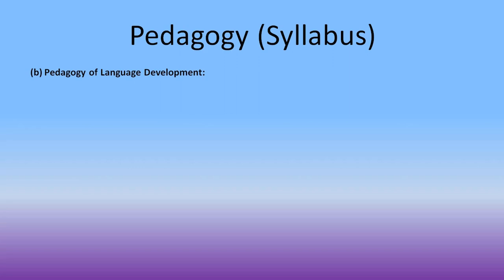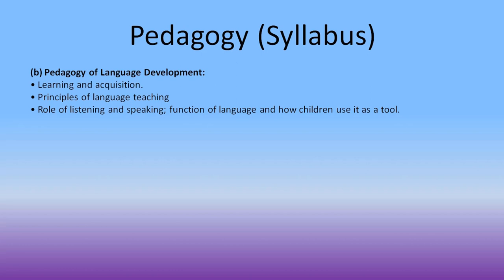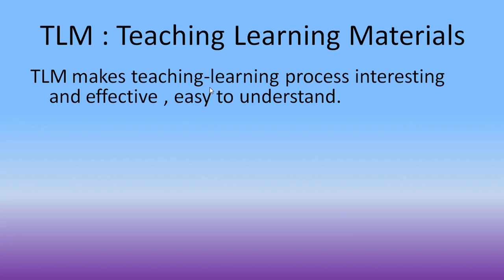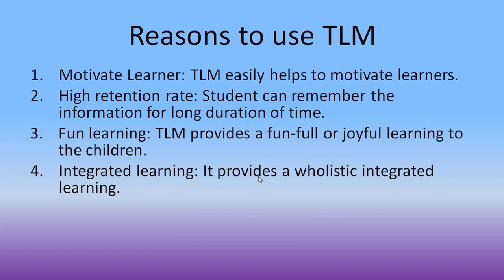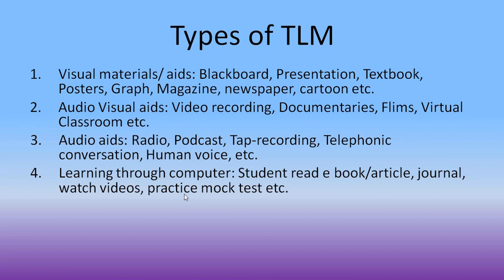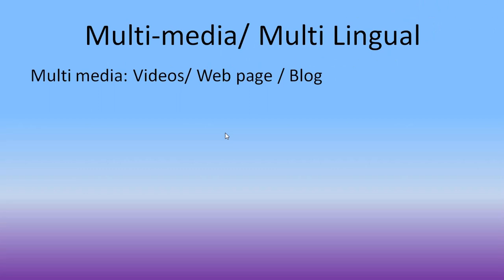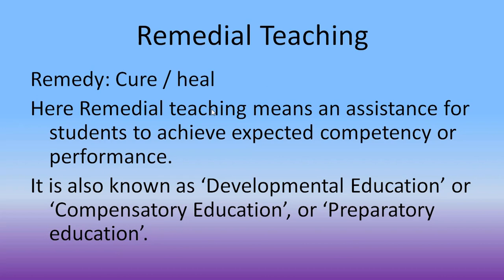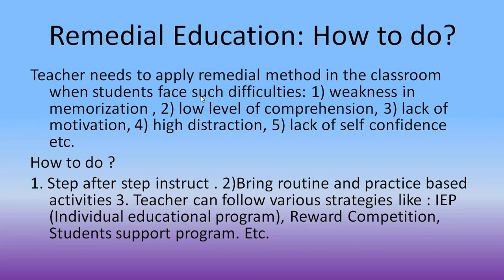Teaching Learning Materials (TLM) || Remedial Teaching || WB-TET || WB Primary || English Pedagogy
Hi students, how are you ?
This is the only platform where you can find full guidance of WB- TET. It is our small initiative to provide a standard quality of knowledge in the front of you . Please support us and stay with us.

Pedagogy of Language Development: 15 Questions
 1. Learning and acquisition.
2. Principles of language teaching
3. Role of listening and speaking; function of language and how children use it as a tool.
4. Critical perspective on the role of grammar in learning a language for communicating ideas verbally and in written form.
5. Challenges of teaching language in a diverse classroom; language difficulties, errors and disorders.
6. Language Skills.
7. Approaches, Methods and Techniques of Teaching English.
8. Evaluating language comprehension and proficiency: speaking, listening, reading and writing.
9. Teaching Learning Materials (TLM): Textbook, multi-media, multi-lingual resources to be used in classroom teaching.
10. Remedial Teaching.

Here is the list of our classes:
English Pedagogy:
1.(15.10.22) Class on: All about Pedagogy
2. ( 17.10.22) Class on: Language learning and acquisition
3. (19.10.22) Class on: Language learning and its principals
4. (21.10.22) Class on: Listening , speaking and writing : Language learning
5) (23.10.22) Class on: ELT
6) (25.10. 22) Class on: Planning for teaching english
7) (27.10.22) Class on: The importance of Grammar in English
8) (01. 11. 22) How to attend the questions in Exam time ?

English Grammar
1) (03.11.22) Class on : Gender
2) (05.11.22) Class on : Number
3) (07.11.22) Class on : Verb
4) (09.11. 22) Class on : Preposition
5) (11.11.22) Class on : Error Correction
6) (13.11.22 ) Class on: Spelling Test
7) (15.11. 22) Class on: Reading Comprehension
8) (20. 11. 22) How to get 30 out of 30 in English ?
Make sure your attendance on these particular days. All the Best.
WBTET, TET, Teaching Learning Materials (TLM), Remedial Teaching.
Learning and acquisition,
thepoinofview, English Grammar, English Pedagogy Role of listening and speaking; function of language and how children use it as a tool.